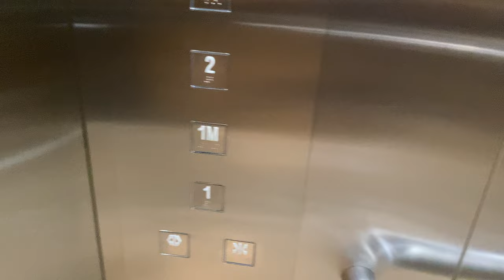OTIS GEN2 REGEN MRL @ WARREN GOLF AND COUNTRY CLUB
This is a retake of an earlier lift I filmed in 2021. Because of how shaky and unacceptable the footage was to me in 2023, I deleted the previous copy and filmed a new one.

Like many country clubs dotted around Singapore, Warren Golf and Country Club chose the Italian brand 'SEMAG' for two of their lifts for their clubhouse as it was seen as a stylish choice for many clubs back in the 1990s.

As time went on and these hydraulic units start looking dated, Warren Country Club has decided to replace both their SEMAGs into Otis Gen2s, choosing a simplified design in order to reduce maintenance costs.